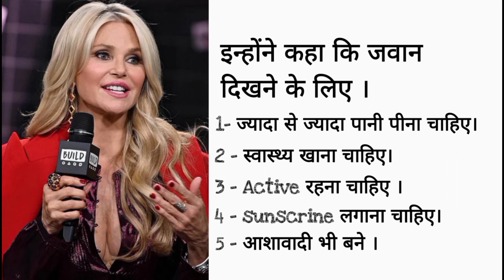दुनिया की सबसे जवान महिला || बुढ़ापे तक जवान कैसे दिखें || christie brinkley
welcome to factive universe ;

in this video you will know how a 67 years old women looks like 20 to 25 years old girl and also you will get tips of being young till your death .